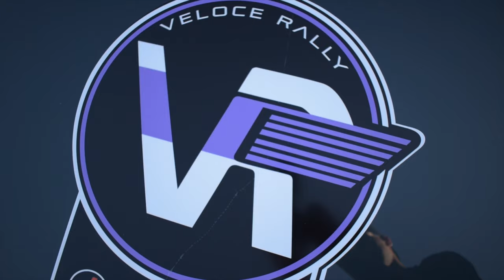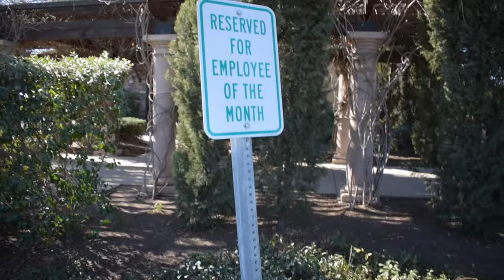SCARY BMW CRASH! | *5 AIRBAGS DEPLOYED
The Lone Woodlouse - Rachel K Collier (Background music)
Wutif - Lauren Duski (Background music)